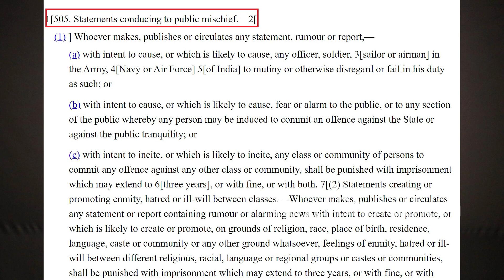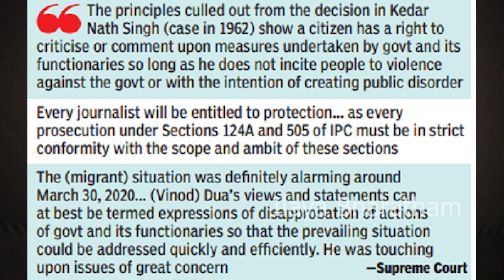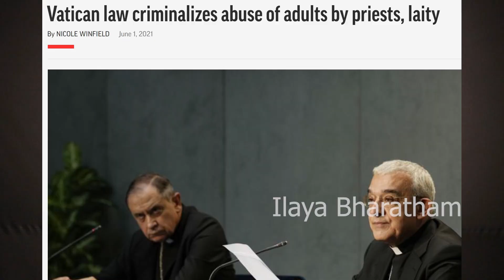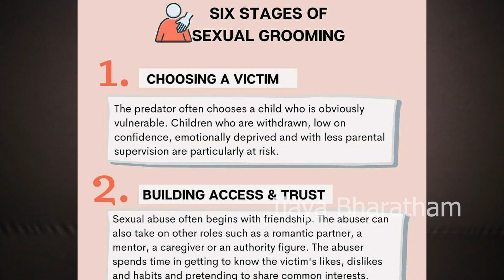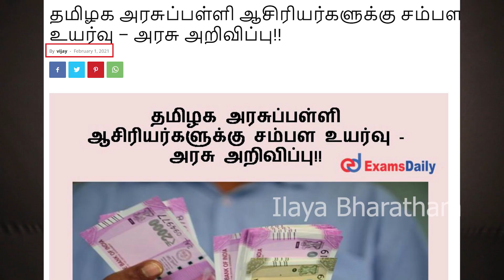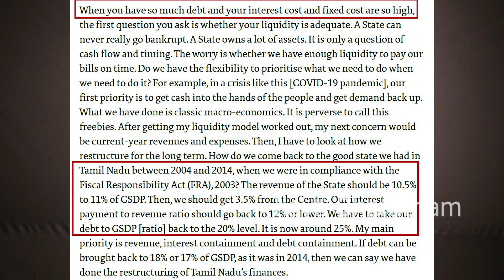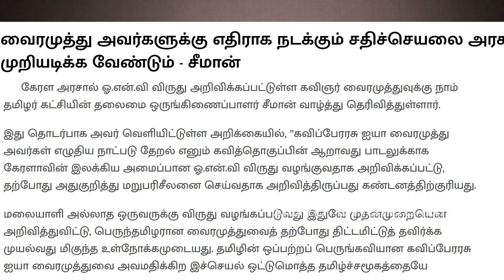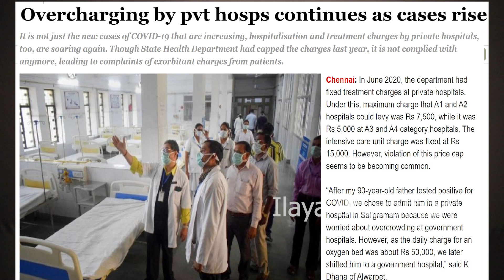உருப்படாத ஊடகங்கள் ....நெஞ்சை உலுக்கும் சம்பவங்கள் ...!! by KARTHIK GOPINATH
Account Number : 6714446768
Name : S Karthik Gopinath
IFSC code : IDIB000R016
Branch Name :Red Hills branch
Bank Name : Indian bank